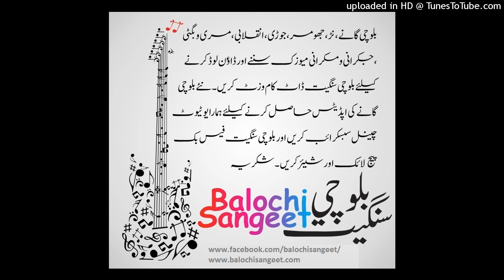Zafar Zardo Yar (Baro Qasid Gush yara)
Our Pages
♫TRACKLIST► Click on duration to play any song!
00:10 ► Zafar Zardo Yaar
02:22 ► Ghafoor Buzar
06:20 ► Kalo Khan Buzdar
09:06 ► Sana Ullah Song
00:10 ► Sabaz Ali
02:22 ► Arif Bugti
06:20 ► Ghaos bukhsh
09:06 ► Jumma Khan Song